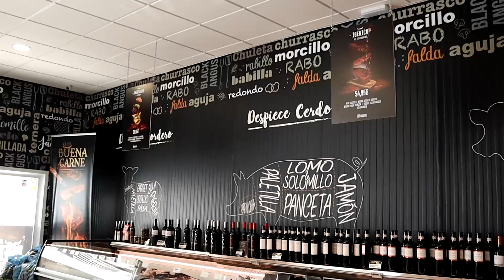VÍDEO: Los Reyes Magos ya han llegado a Lucena. Nos encontramos con ellos en AMARA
Los Reyes Magos ya han llegado a Lucena. Nos encontramos con ellos en AMARA